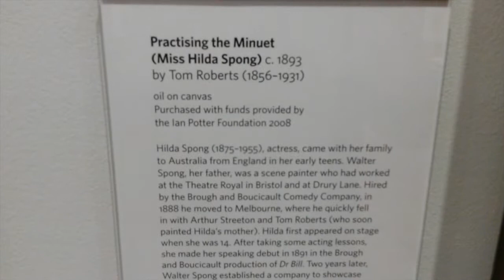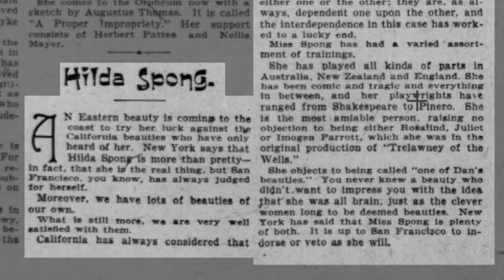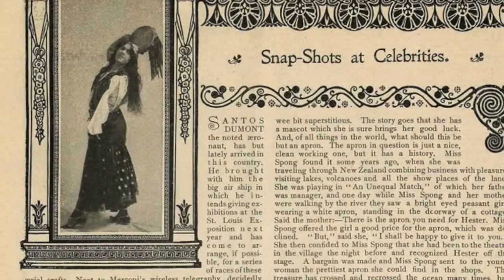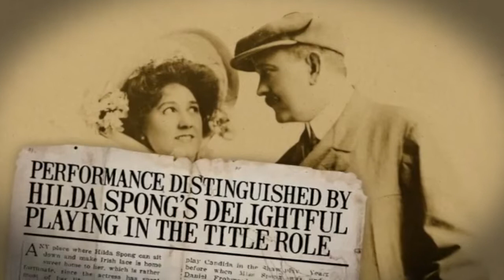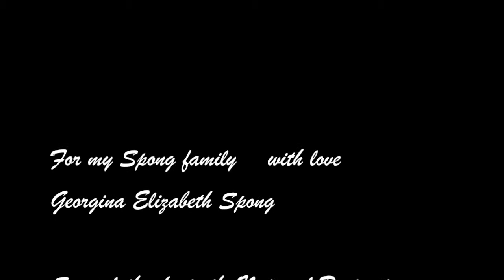With love, Hilda Spong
Hilda Spong, who was she?